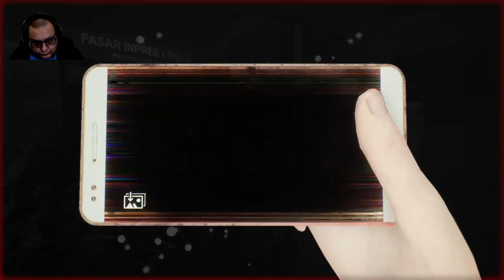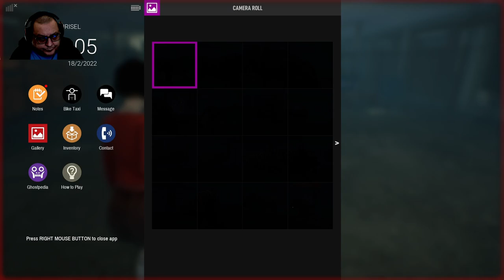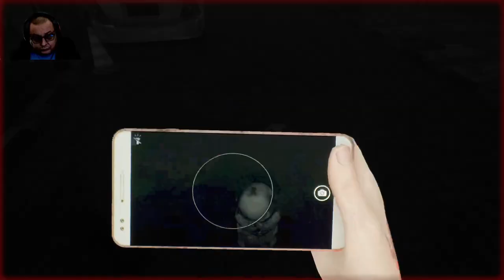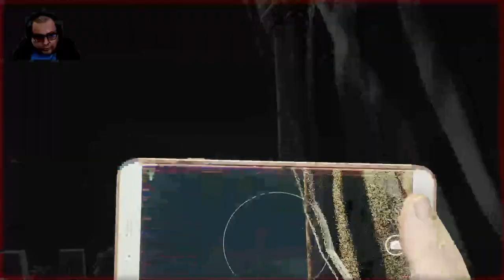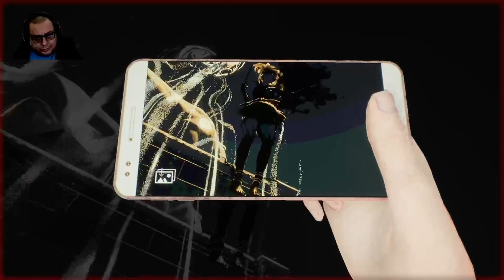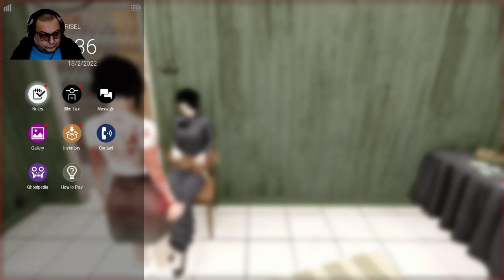DreadOut 2 Part 4